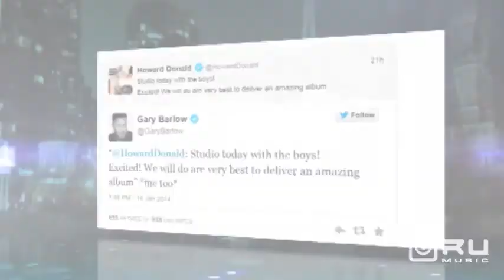Сказано -- зроблено (сюжет RU Music)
Take That розпочали запис нового альбому